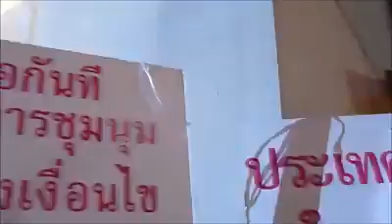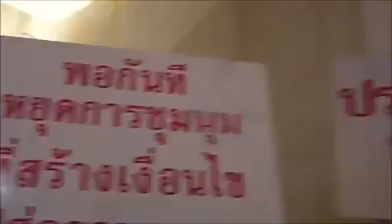แสงเทียน ปชต. สว่างไสว !! " ไม่เลื่อน ไม่ล้ม ไม่ต่อเวลา " แยกราชประสงค์ Jan 13, 2019